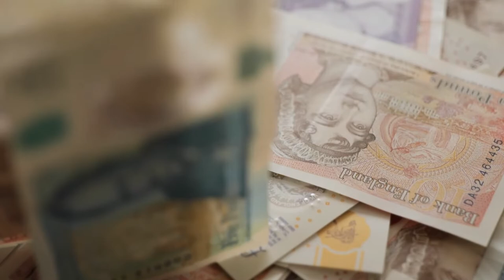What is a constitutional monarchy?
An overview of constitutional monarchies with Professor Dennis Altman. Hear more on the Seriously Social podcast